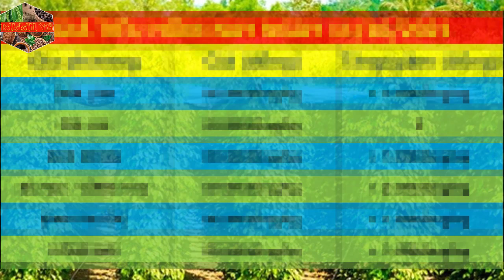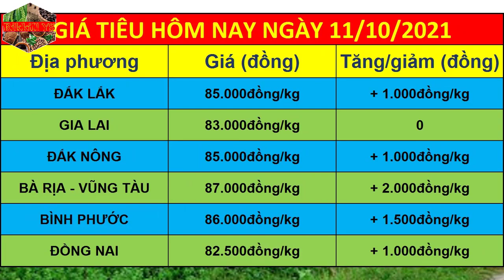Giá tiêu hôm nay ngày 11/10/2021 | Giá tiêu tăng mạnh 1.000đ/kg - 2.000đ/kg trong ngày hôm nay